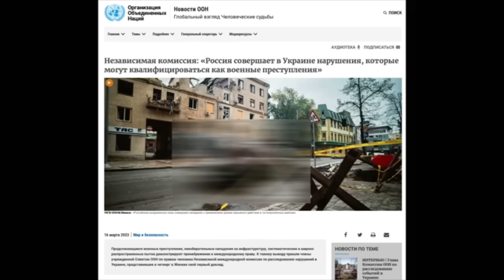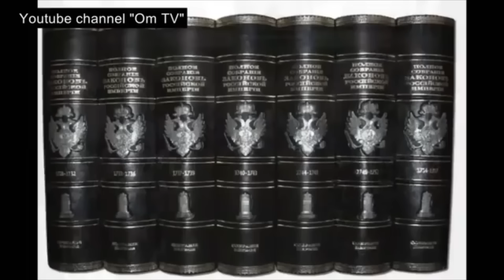«РОССИЯ ВЫНУЖДЕНА ИСКАТЬ ВОЕННОЙ ПОМОЩИ!»